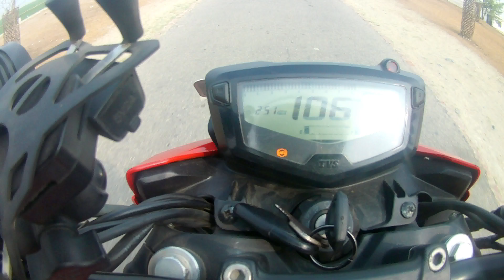Apache 4v 160 VS LIFAN KPR 165r || 2021 || BANGLA